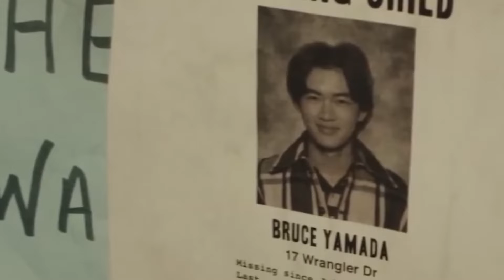Black Phone Review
The Black Phone is a must see Horror/Thriller featuring Ethan Hawke playing a masked killer who's kidnapping and murdering kids in a small town in 1978 where most parents don't seem to care enough to keep their kids inside. Cops aren't on the case until one of the kidnapped kids sister tells them about a dream she had that gives them a description for an investigation. Then the plot thickens, check out this trailer for more scenes from highly rated movie The Black Phone.

IG Spotlightmomentsmedia
TikTok Spotlightmoments

Spotlight Moments is dedicated to bringing our viewers the very best in what the world of movies has to offer. We compile the most epic moments in movie history so you can re-live those clips once again, or perhaps you’re experiencing them for the first time! Either way, we promise you’ll be binge-watching for hours!